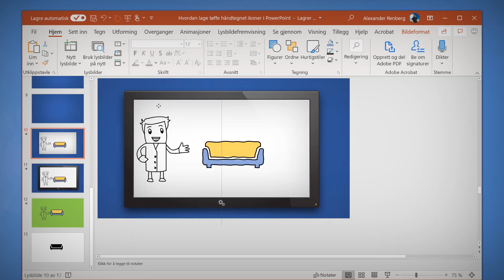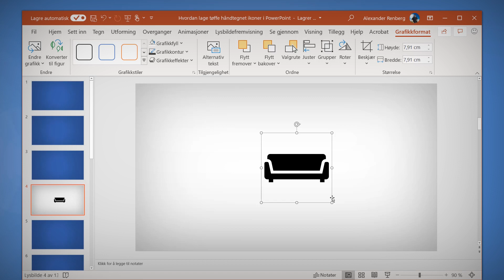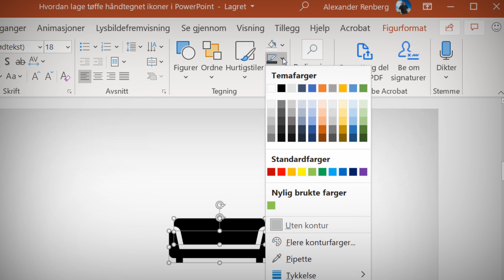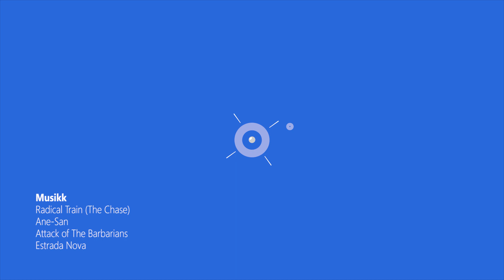Hvordan lage tøffe håndtegnet ikoner i PowerPoint 💥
Se hvordan du enkelt kan gjøre om standard ikonene i PowerPoint om til lekre håndtegnede ikoner som lar din Powerpoint slide gjøre inntrykk og skille seg fra mengden av presentasjoner.

Mange bruker i dag ferdige maler og den superkule innebygget AI’en i PowerPoint som du finner i Office365 eller Microsoft365 pakkene. Mange av disse Powerpoint presentasjonene er lette å kjenne igjen, blir seende altfor like ut,

Med bare noen få klikk kan du enkelt oppdatere standardikonene i Powerpoint til stilige håndtegnede ikoner som gjør presentasjonen tøffere.